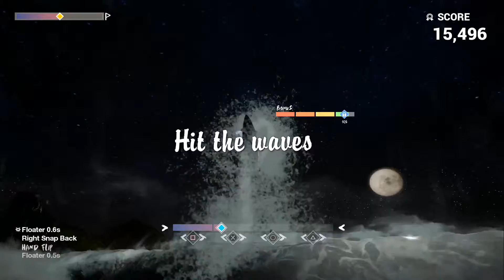Surf World Series Launch Trailer PS4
(PS4)
(PS4)
(Headphone)

I Hope You Like My Work And You Will Support Me